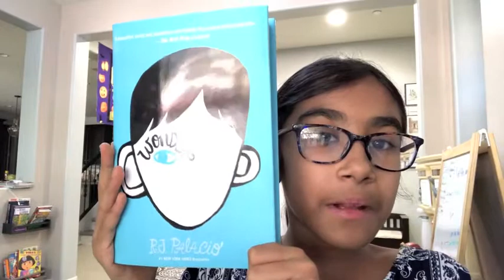Wonder Book Summary and Review || Just for fun!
Hey guys! *Dodges tomatoes* I’m super sorry about the late upload!!! But anyway here it is…

I love the book Wonder, and so I summarized it for all of you to enjoy! Wonder is all about realizing that it’s what we are on the inside that really matters. That’s a beautiful message, don’t you think?